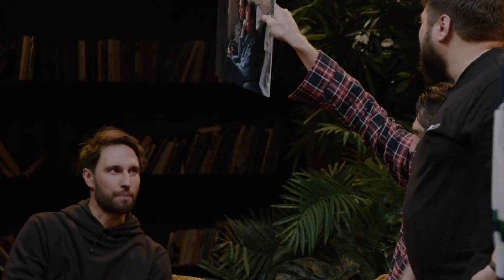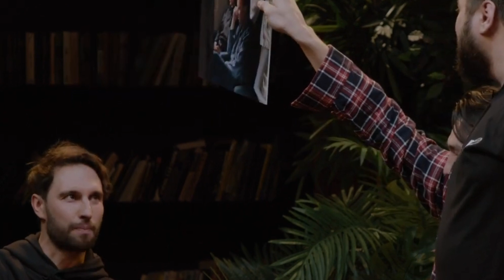АЛЕКСЕЙ СМИРНОВ на ЧТО БЫЛО ДАЛЬШЕ (ЧБД): РАЗБОР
Разбор передачи «Что было дальше» (ЧБД). В гостях: Алексей Смирнов. В этом выпуске Алексей Смирнов показывает, что значит вступать в заранее выигранный бой и очаровывать заботой и принятием. А о чем для вас этот выпуск, мои дорогие зрители?